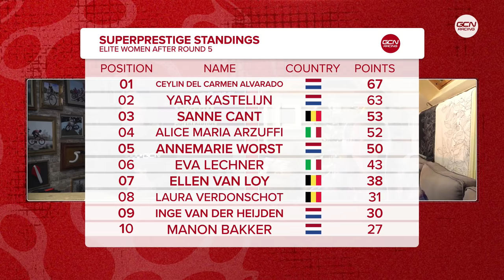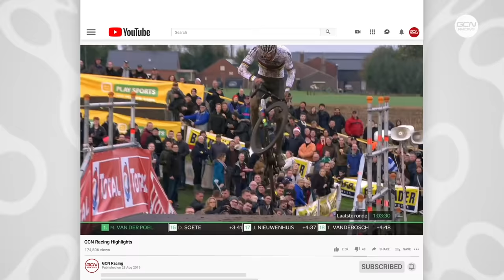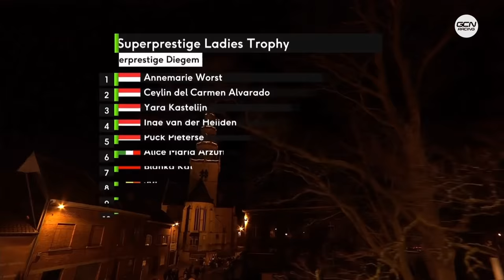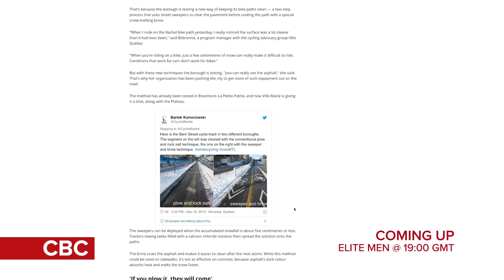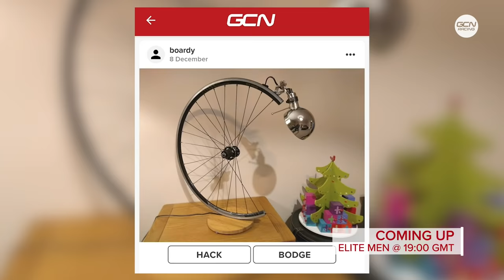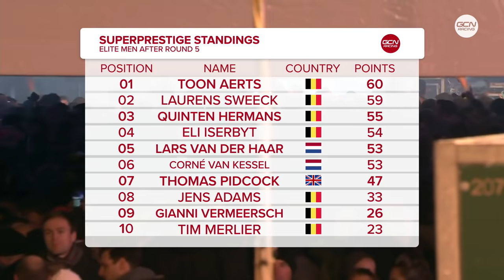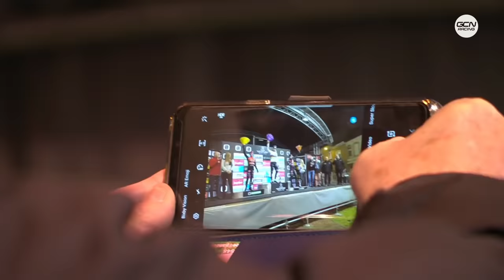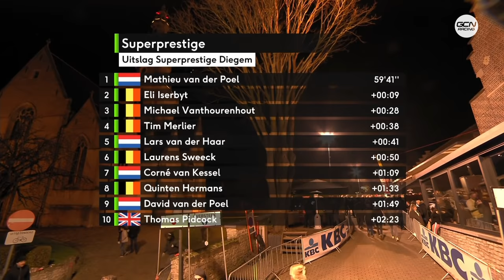FULL REPLAY: Diegem Telenet Superprestige 2019 Elite Men's & Women's Races | CX On GCN Racing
First held in 1976, since 2007 the Diegem cyclocross which is round six of the Superprestige series has been held under floodlights and makes the most of the parkland and natural obstacles around the town. With its long off camber section, bridges and steps up to the finish straight this was where last year a wayward marshall collided with Mathieu van der Poel, even that wasn’t enough to prevent him from taking the victory for the fifth straight year, he is still three away from Roland Liboton’s record of eight. Sanne Cant was the elite women’s champion for the third time.  Don’t miss our livestream of this iconic race.